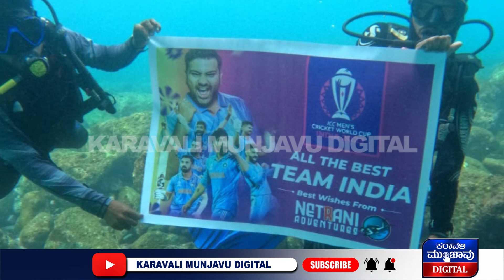ಡ್ರೈವ್ ಮಾಸ್ಟರ್ ಅನಿಸ್, ಲೋಕಿ, ನವೀನ್‌ನಿಂದ ನೀರಿನಾಳದಿಂದ ಬ್ಯಾನರ್ ಹಿಡಿದು ಶುಭಕೋರಿಕೆ